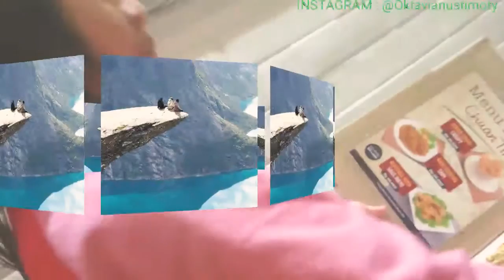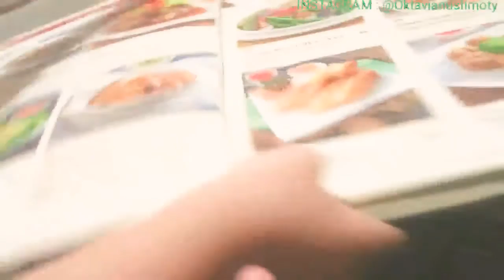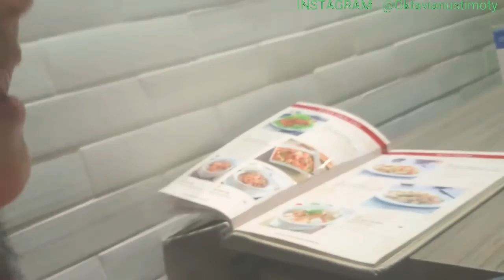Gembel masuk AW KENA USIR SATPAM GA BOLEH MAKAN DIDALEM MASUK RESTORAN CF MEWAH MALAH DITERIMA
oke tanpa berlama lama Kita simak sampai habis video dari Okta cahaya kehidupan kali ini